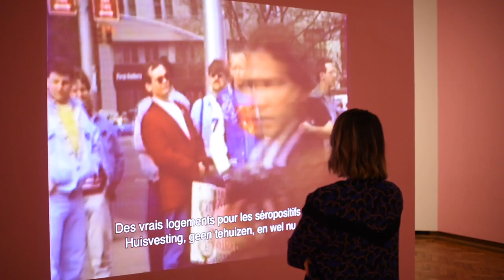Visite guidée en LSFB: Keith Haring | BOZAR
BOZAR présente une grande rétrospective de l’artiste américain légendaire, Keith Haring. Ami et compagnon d’art à la fois d’Andy Warhol et de Jean-Michel Basquiat, Keith Haring manifesta une présence unique dans le New York des années 1980, jouant un rôle clé dans la contre-culture et créant un style immédiatement reconnaissable